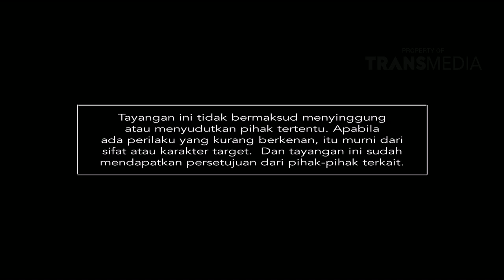KATAKAN PUTUS - Mantan Pengganggu (16/8/2017) Part 4